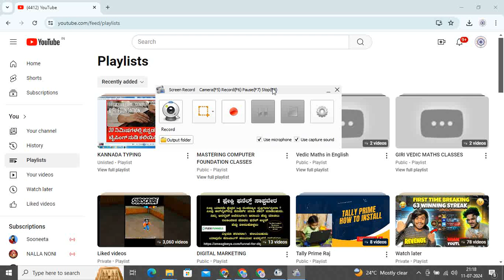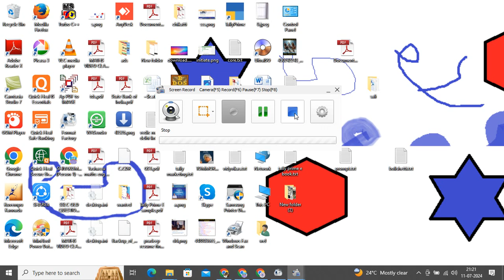1 DESKTOP ICONS NOT APPEARING ಕನ್ನಡದಲ್ಲಿ ಕಂಪ್ಯೂಟರ್ ತರಬೇತಿ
How to Make Desktop Icons Appear When They Are Not Appearing / Windows 10/11 training

Are your desktop icons missing on Windows 10 or Windows 11? Don't worry, we've got you covered! In this step-by-step tutorial, we'll show you how to make your desktop icons reappear when they seem to have disappeared. Follow along and get your desktop organized again!

In this video, you'll learn:

1) Common reasons why desktop icons disappear
2) How to check and change desktop icon settings
3) How to refresh your desktop
computer class, computer class playlist, computer class 1,
computer class 2, computer class by raju sir,
computer class in kannada, computer class in english,
computer class internet, computer class in school,
computer class input and output devices,
computer classes for rrb po mains,computer classes for hostel

warden,computer classes for upsssc junior assistant, computer class

for vao exam, computer class for cet,
how to prepare for computer for ssc cgl,
how to prepare for computer awarness section for bank exam,
how to prepare for computer exam class 9,
# how to prepare for computer exam class 10 icse,
how to preapre for computer awarness,
how to preapre for computer olympaid,
how to preapre for computer teacher interview,
how to preapre for computer science class 12 board exam 2024
how to preapre for computer based ielts, computer saksharata
pariksha question paper, compter literacy, computer literacy
lessons, computer literacy test question and answeres,
literacy test, computer literacy program, computer literacy course,
computer literacy test for Karnataka goverenment employees,
clt exam model question paper in kannada,computer model question
papers